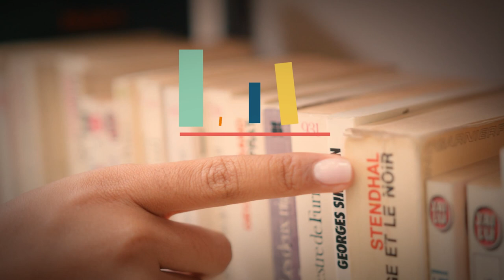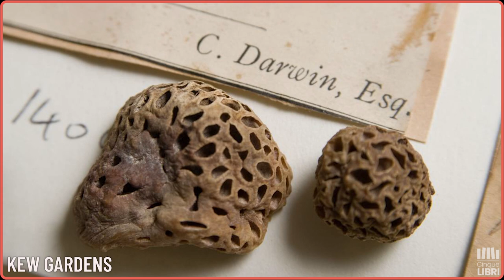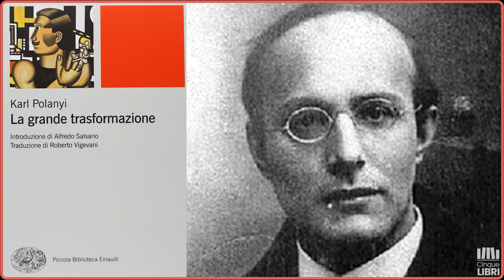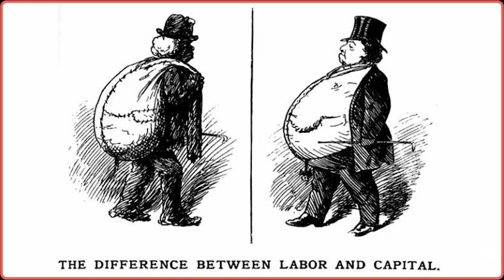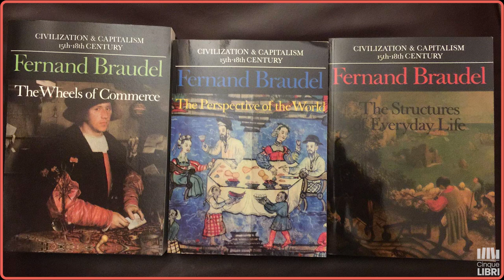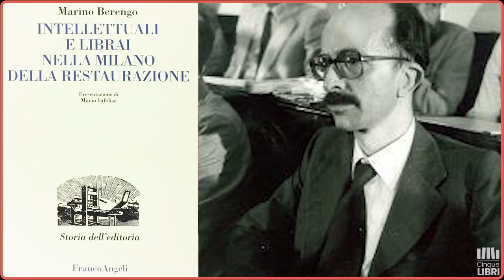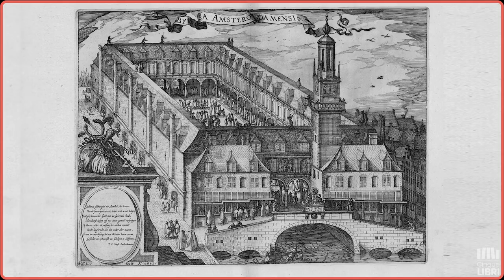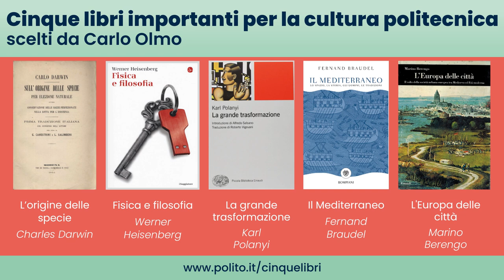La cultura politecnica. Cinque libri scelti da Carlo Olmo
6 maggio 2021

06:56 | 01. Charles Darwin, Lorigine della specie
14:38 | 02. Werner Heisenberg, Fisica e filosofia
26:14 | 03. Karl Polanyi, La grande trasformazione
40:58 | 04. Fernand Braudel, Il Mediterraneo
50:56 | 05. Marino Berengo, L'Europa delle città

Chiediamo a degli esperti di raccomandare cinque libri riguardanti un argomento di interesse non solo per la comunità del Politecnico, ma anche, potenzialmente, per molti cittadini - e di spiegare le loro scelte in un’intervista.

Chi è Carlo Olmo
Professore emerito di Storia dell’Architettura al Politecnico di Torino, dove è stato Preside della Facoltà di Architettura.
Laureato in Filosofia e in Lettere Moderne a Torino tra il 1968 e il 1969, ha insegnato all’École des Hautes Études en Sciences Sociales di Parigi, al MIT di Boston e in numerose altre università straniere.
Curatore di mostre, studioso multidisciplinare, membro dei comitati di redazione di numerose case editrici e riviste nazionali ed internazionali, è stato direttore dello Urban Center Metropolitano di Torino dalla sua fondazione fino al 2014 e consigliere del Sindaco di Torino per la qualità architettonica ed urbana dal 2002 al 2006.
Autore di oltre 500 pubblicazioni, recentemente ha scritto: Progetto e racconto. L'architettura e le sue storie (2020), Città e democrazia. Per una critica delle parole e delle cose (2018), Urbanistica e società civile (2018), oltre ad Architettura e storia. Paradigmi della discontinuità (2013) e Architettura e Novecento. Diritti, conflitti, valori (2010).
Carlo Olmo ha partecipato a numerose iniziative culturali promosse dal Politecnico.